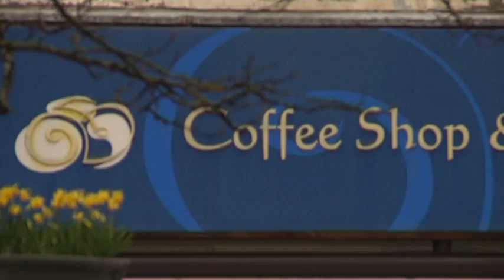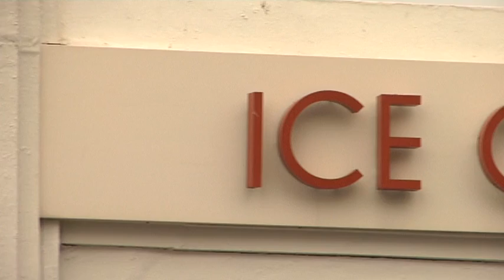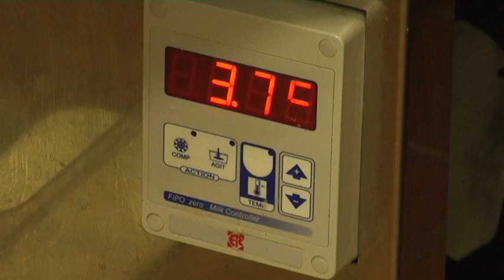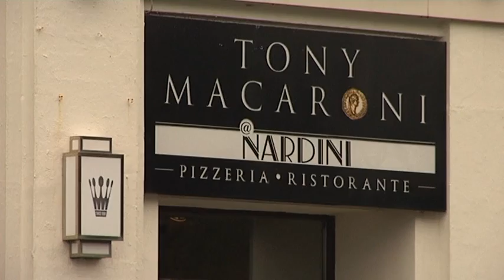Nardini's at Largs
Short documentary on the history of Nardinis and the famous ice-cream parlour.